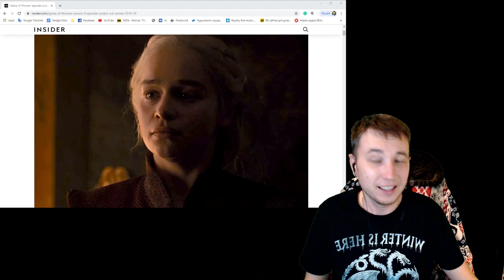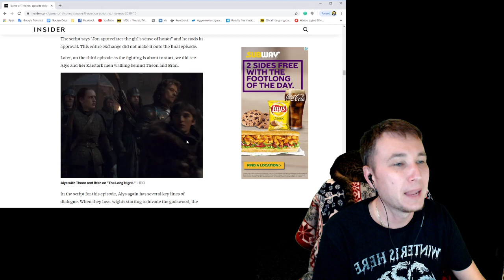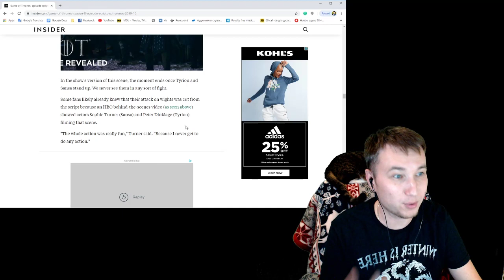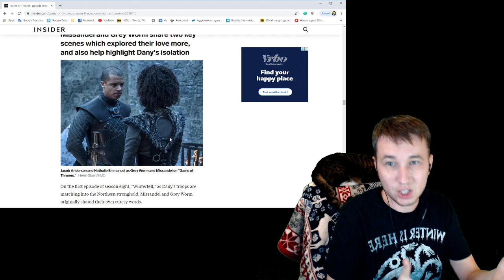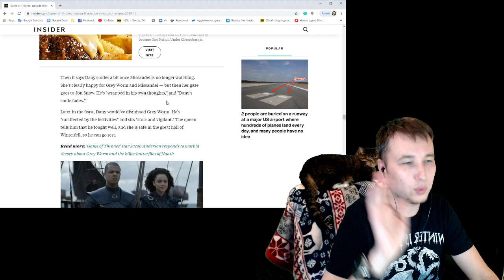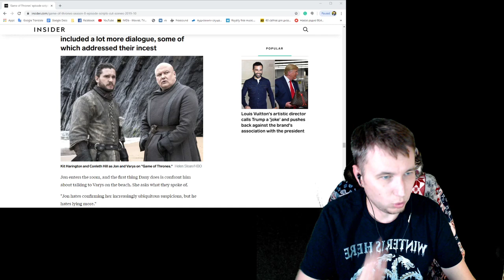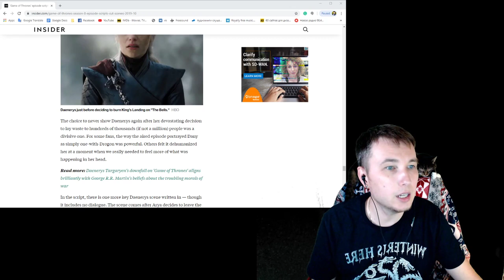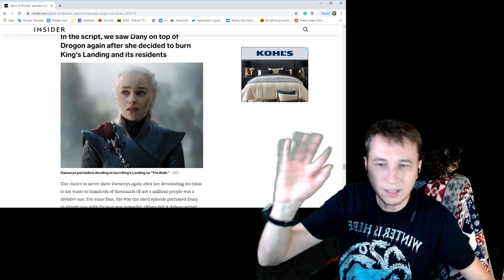ИГРА ПРЕСТОЛОВ - ЧТО УДАЛИЛИ из показа? (1м дублем)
И опять Игра Престолов попала в заголовки фан сайтов!
Оказывается в сценарии было 7 удаленных сцен. Кто знает сняли ли их, и будут ли они в бонус материалах, но уже сейчас мы можем поковырять старые ранки, и поплакать о Кхалиси еще раз!